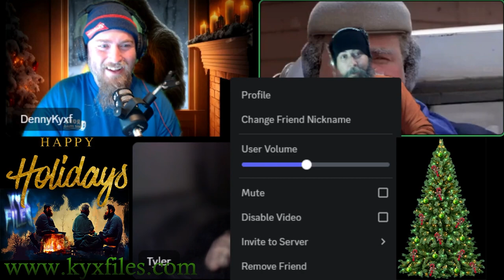S259: Kentcky Winter Storms - and The simulation Theory!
Today's discussion is all about the Kentucky blizzard storm of death, why it sucks, and why we hate it. Also, about the Simulation Theory. Our heads hurt. Send help.